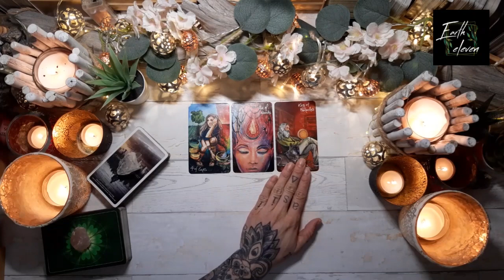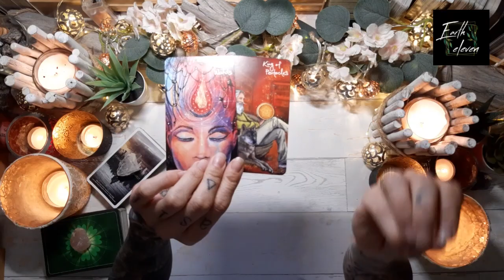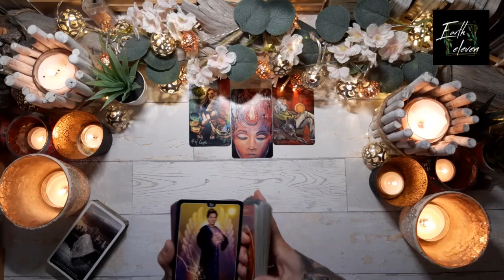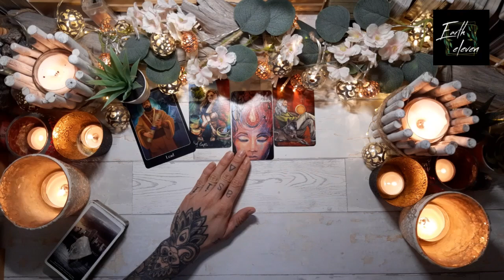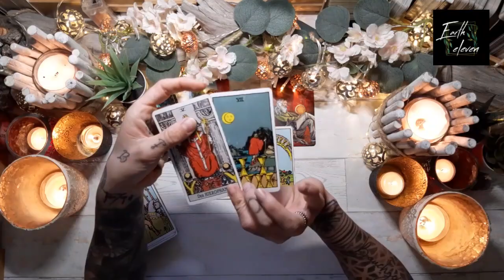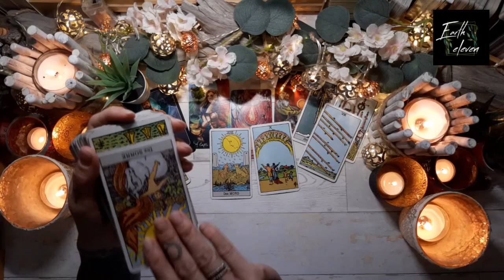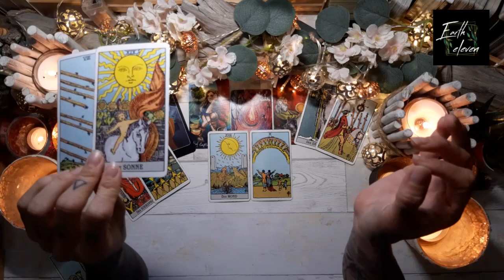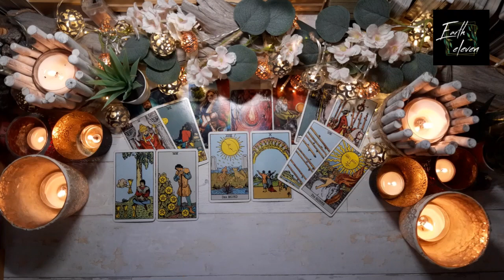STIER ♉ ✖ Raus aus dem Stillstand ✖ | zeitloses (Liebes-) Orakel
Link zum weiterführenden Reading (25 Minuten):
(KOSTENLOS FÜR ALLE PATREONS!)

WICHTIGE HINWEISE ZU MEINEN READINGS

HÖR IMMER AUF DEIN BAUCHGEFÜHL.

Eure Kathi

Kathi Lindner
DE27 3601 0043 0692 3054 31
BIC: PBNKDEFF